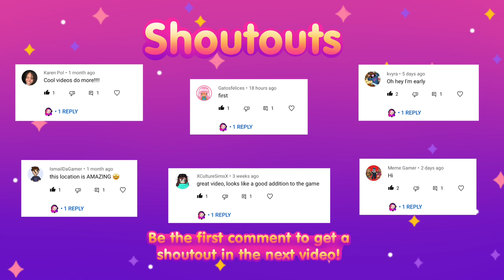BLUE HOUSE - TOCA LIFE WORLD - HOME DESIGNER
What’s up you guyys?!?! Today we’re back & we’re designing a BLUE HOUSE in Toca Life World Home Designer!